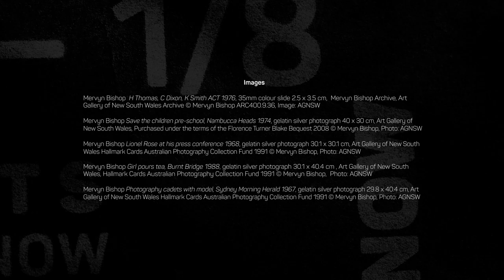Mervyn Bishop: The Exhibition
Mervyn Bishop: Australian Photojournalist Exhibition dates now extended to 4 October 2021.

The NFSA celebrates Mervyn Bishop, one of Australia's most prolific and influential photographers, with a new exhibition opening in Canberra on 5 March.

Mervyn Bishop's images of culture, politics and people have significantly influenced our collective understanding of Australia’s history.

This exhibition is drawn from the Art Gallery of New South Wales (AGNSW) collection, the artist’s private archive, and enriched by sound and moving image from the NFSA.

Mervyn Bishop: The Exhibition features iconic photographs that derive from his career as a photojournalist, alongside personal images of family and friends and intimate portraits of members of the Aboriginal community.

Spanning the past 60 years, the exhibition provides a fascinating insight into Bishop’s life and work.

An Art Gallery of New South Wales touring exhibition, presented in collaboration with the NFSA.

Warning: Aboriginal and Torres Strait Islander viewers are advised that this trailer and the corresponding film may contain images and/or audio of deceased persons.